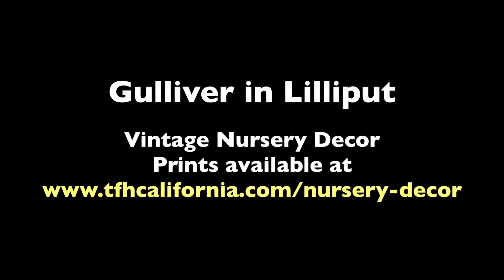Gulliver in Lilliput - Gullivers Travels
Purchase a print

Gulliver in Lilliput
From the children's book "Tales of Fantasy", 1902.

About Tales of Fantasy and Gulliver's Travels:
Title: Tales of fantasy
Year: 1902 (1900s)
Authors: Jenks, Tudor, 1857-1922, ed
Subjects: Children's stories
Publisher: Boston, Hall and Locke Company

Gulliver's Travels (published in 1726), or Travels into Several Remote Nations of the World. In Four Parts. By Lemuel Gulliver, First a Surgeon, and then a Captain of Several Ships, (which is the full title), is a prose satire by Irish writer and clergyman Jonathan Swift, that is both a satire on human nature and the "travellers' tales" literary subgenre. It is Swift's best known full-length work, and a classic of English literature. He himself claimed that he wrote Gulliver's Travels "to vex the world rather than divert it".